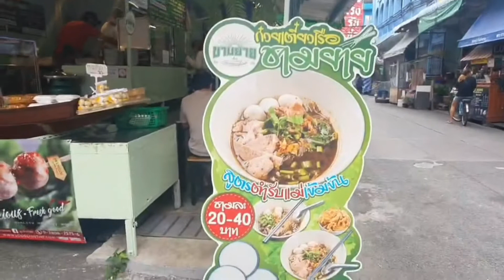น้ำซุบนัว เข้มข้นกำลังดี ก๋วยเตี๋ยวเรือชามยาย |EP81/2021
ตามหาความอร่อย วันนี้พาเพื่อนๆ วันนี้พาไปกินก๋วยเตี๋ยวเรือชามยายกันนะคะ น้ำซุบขลุกขลิกกำลังดี เข้มข้นหอมกลิ่นเครื่องเทศ ตามเรามานะคะ😋

🏠: ร้านก๋วยเตี๋ยวเรือ ชามยาย
📌: นวมินทร์ 73 (หลังธนาคาร ttb หรือธนาคารทหารไทยเก่า)
⏰: เปิด~ปิด 7:30-14:00 น. (ขาย 3 วัน ศุกร์,เสาร์,อาทิตย์)

ขอบคุณที่เข้าเยี่ยมชม 🙏 เป็นกำลังใจเราด้วยนะคะ

⚡️Siri Eat Travel : เราเป็นช่องนำเสนอไลฟสไตล์เพื่อให้ความสุขความบันเทิงใจ แก่ผู้ชม มากบ้างน้อยบ้างตามอัธยาศัย รีวิวอาหารการกิน จากที่เรารังสรรค์ทำเองที่ทำแล้วอร่อย อยากแบ่งปันแก่เพื่อนๆ รวมถึงร้านข้างนอกและแหล่งเที่ยว
ขอบคุณเพื่อนๆ ที่เป็นกำลังใจให้🙏